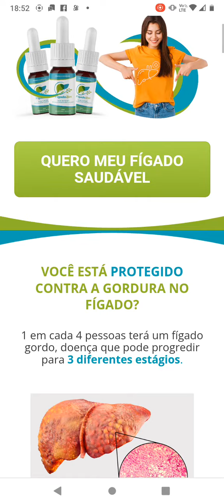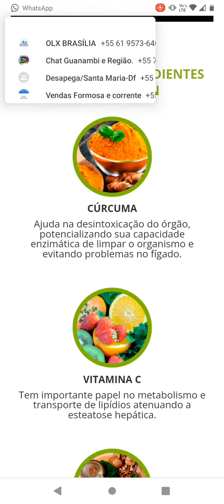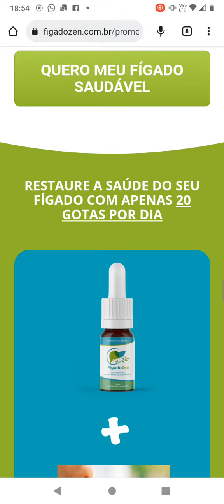Gordura no fígado? fígado gordo ? use fígado Zen ☺️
Fígado Zen para fígado gordo ou gordura no fígado, com FÍGADOZEN com 20 gotas ao dia você será capaz de volta ao normal em poucos minutos.